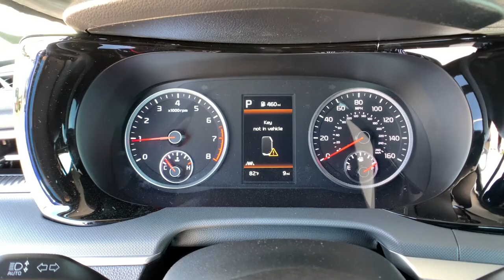2022 Kia K5 Denver, Lakewood, Wheat Ridge, Englewood, Littleton, CO NG084733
Sapphire Blue New 2022 Kia K5 available in Denver, Colorado at Medved Kia. Servicing the Lakewood, Wheat Ridge, Englewood, Littleton, CO area.

Medved Kia
11201 W Interstate 70 Frontage Rd N

2022brKiabrK5brGT-LinebrbrCall us and ask for a FREE personal video of this car to be sent to your email or phone. All prices include $699 Dealer Handling Fee.brbrFactory MSRP: $28,900brbrbrI4 AWD Located In Wheat Ridge.brbrbrCARS BUILT TO LAST. WARRANTIES TOO. We offer an industry-leading Kia 10-year or 100,000-mile limited powertrain warranty program. Exit Kipling, Exit Ward, but Exit the GIANT Medved Autoplex. Everyone said, Go to Medved!
Wheels: 7.5J x 18 Gloss Black Machined Finish Alloy,Heated Front Bucket Seats,Cloth/Leatherette Seat Trim,Radio: AM/FM/MP3 Audio System,Carpeted Floor Mats,Wheel Locks,4-Wheel Disc Brakes,6 Speakers,Air Conditioning,Electronic Stability Control,Front Bucket Seats,Front Center Armrest,Navigation System,Spoiler,Tachometer,ABS brakes,Alloy wheels,Automatic temperature control,Brake assist,Bumpers: body-color,Delay-off headlights,Driver door bin,Driver vanity mirror,Dual front impact airbags,Dual front side impact airbags,Four wheel independent suspension,Front anti-roll bar,Front dual zone A/C,Front fog lights,Front reading lights,Fully automatic headlights,Heated door mirrors,Heated front seats,Illuminated entry,Knee airbag,Low tire pressure warning,Occupant sensing airbag,Outside temperature display,Overhead airbag,Overhead console,Panic alarm,Passenger door bin,Passenger vanity mirror,Power door mirrors,Power driver seat,Power steering,Power windows,Radio data system,Rear anti-roll bar,Rear seat center armrest,Rear side impact airbag,Rear window defroster,Remote keyless entry,Security system,Speed control,Speed-sensing steering,Split folding rear seat,Sport steering wheel,Steering wheel mounted audio controls,Telescoping steering wheel,Tilt steering wheel,Traction control,Trip computer,Turn signal indicator mirrors,Variably intermittent wipers,Front beverage holders,AM/FM radio: SiriusXM,Auto High-beam Headlights,Apple CarPlay & Android Auto